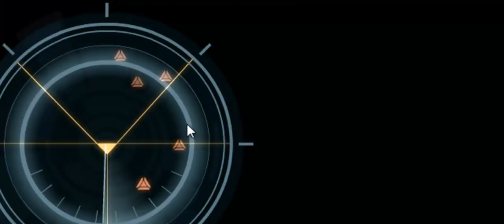no bounty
No bounty 122 should have gotten but 0 bounty